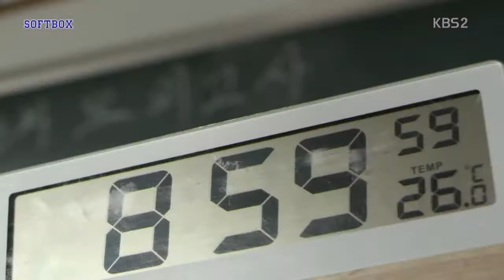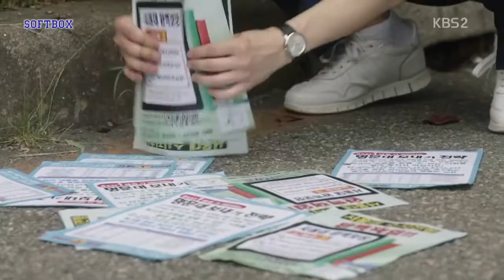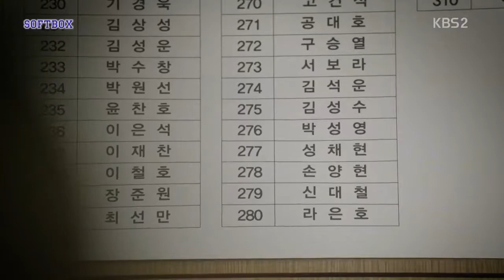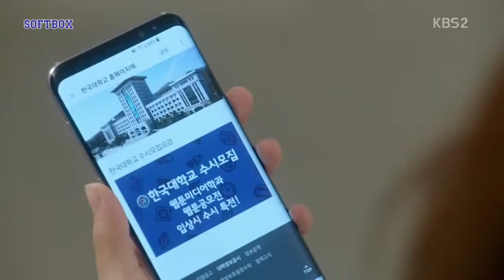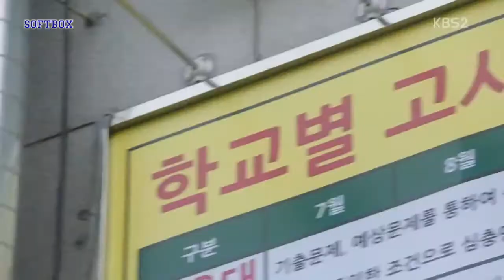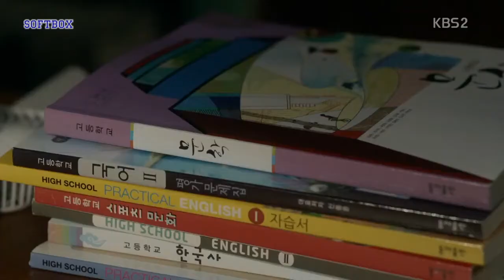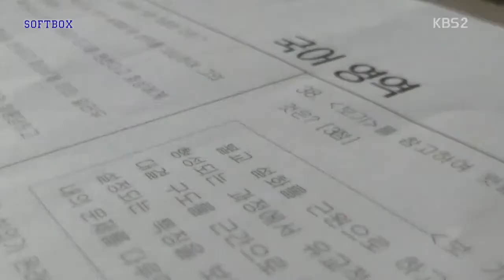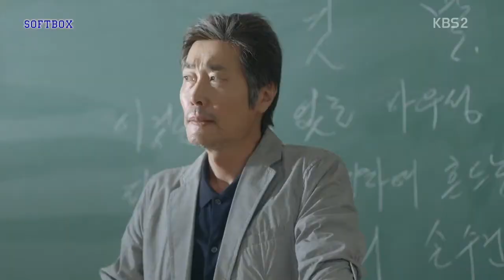Школа 2017 1 серия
Дорама: Школа 2017 | School 2017 | 학교 2017
Серий : 16
Жанры : дружба ,романтика ,школа
Производство: Южная Корея
Канал: KBS2
В главных ролях : Ким Се Чжон, Ким Джон Хён, Чан Дон Юн
Год выпуска : 2017
Описание:
Новая история серии:"Школа"
Озвучка : SOFTBOX